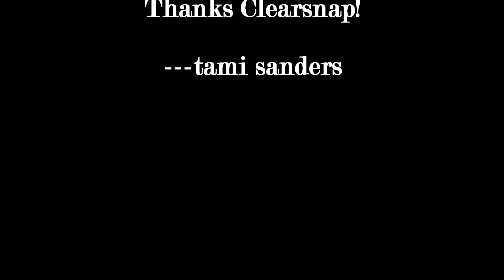by the sea altered book class